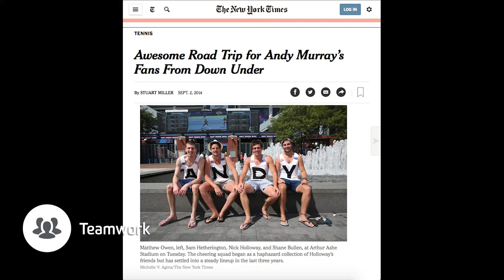Nick Holloway - Me in a Minute